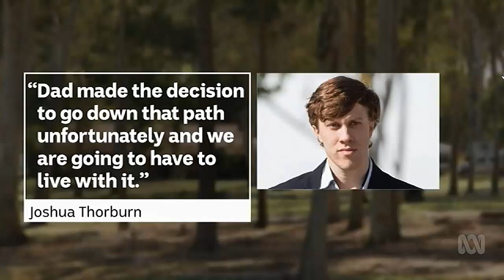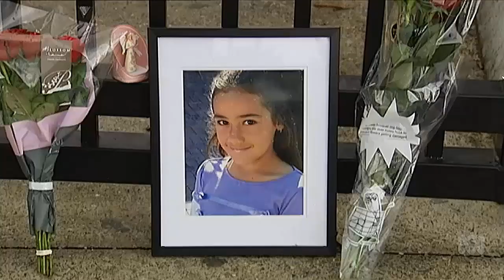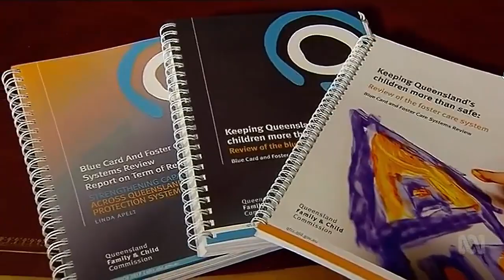Rick Thorburn helped police hunt for the killer of Tiahleigh Palmer but it was all a lie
25/05/2018 An anonymous call to crimestoppers prompted Queensland police to place listening devices in the home of Rick Thorburn and his family to uncover the murder.